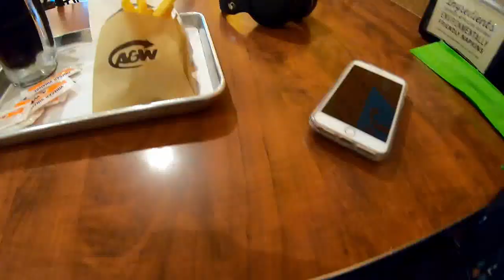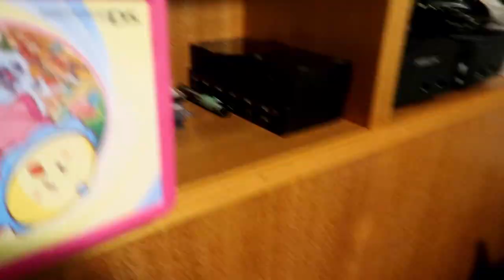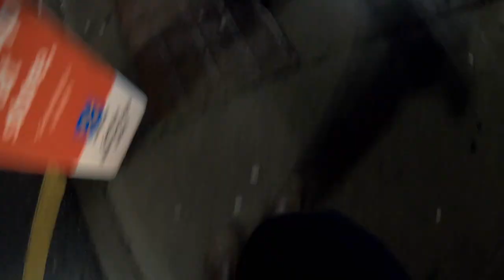Rainy Day & Lots of Progress | November 26, 2018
I feel like I was super on top of my game today and I hope I can hold onto that until the end of the month.

Equipment:
Camera: Canon G7x Mark II
Tripod: Manfrotto MTPIXI-B PIXI Mini Tripod
Editing Software: Filmora